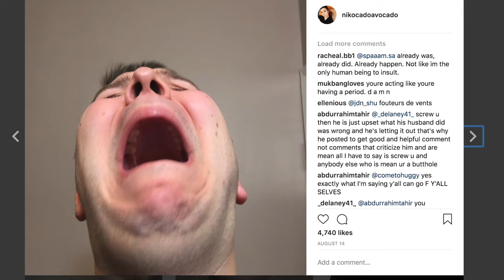My Little Brother Tries Arby's For The First Time • MUKBANG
Watch my little brother try Arby's Food for the first time! We got lots of food... spicy buffalo chicken sandwich, a roast beef and cheddar cheese sandwich, sliders, curly fries, mozzarella sticks, jalapeño poppers, and potato wedges aka hash browns. We love this American restaurant and I wish he went to the drive thru with me. Maybe next time. Enjoy! :)

Hey Little Sloths! My name is Nick and I go by Nikocado Avocado. :) My channel is where I like to express myself -- the good, the bad, the ugly, the pretty, and everything in-between. I love sharing my crazy life with you each day over a warm plate of food. I enjoy doing food challenges, recipes, and eating shows (called "Mukbang"). From adult-themed, drunk cooking shows to G-rated story-times for kids, from emotional breakdowns and rants, to fun collaborations and family-friendly challenges, this channel has something for people of ALL ages! I call my subscribers "Little Sloths" because sloths are the reason the avocado didn't go extinct ---and I LOVE avocados as much as I love all of you! I can't wait to read your comment on my next video; your comment means a lot to me!! Thank you for your time! :)